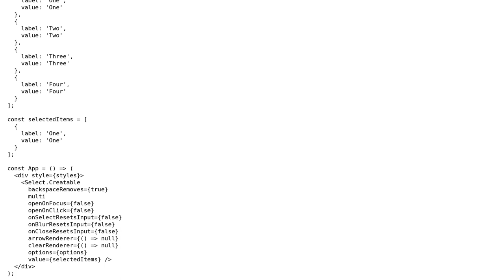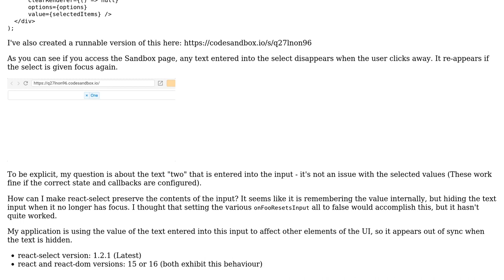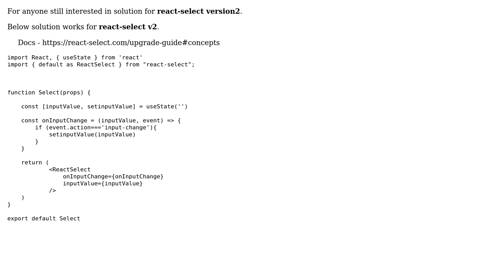React-Select input contents disappear when select is not focused (2 Solutions!!)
React-Select input contents disappear when select is not focused

With thanks & praise to God, and with thanks to the many people who have made this project possible! | Content (except music & images) licensed under CC BY-SA | Music | Images & others | With thanks to user Yongzhi user Sid user Matt Holland and the Stack Exchange Network Trademarks are property of their respective owners. You are responsible for your own actions.